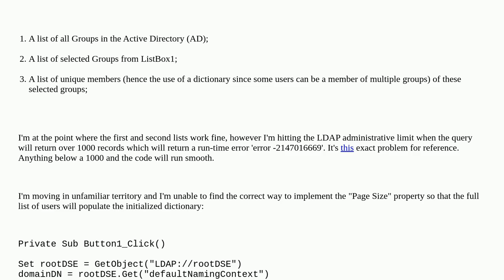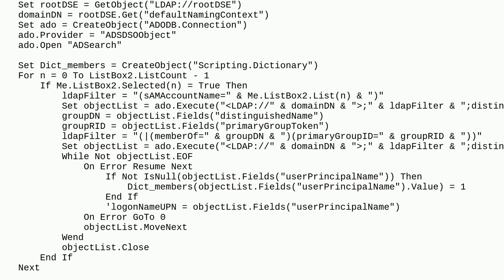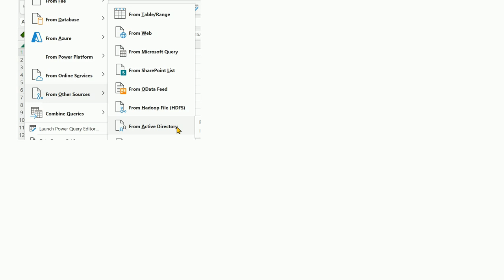Excel VBA - Workaround LDAP administrative limits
A special thanks goes out to the awesome community

  active-directory excel ldap userform vba